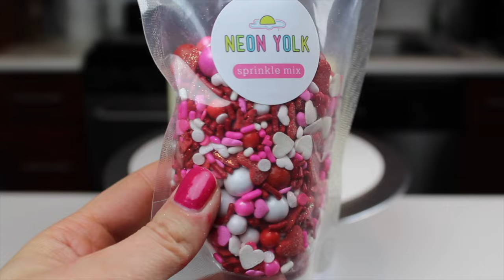Valentine's Day Cake Decorating Compilation | CHELSWEETS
While working on my valentine’s day baking this year, I thought back to all the Valentine’s Day cakes and cupcakes I’ve made over the years. I’ve shared the recipes and tutorials for most of them, and I figured it’d be fun to create a post to revisit all of these easy decorating techniques and recipes!

I’ve really covered the spectrum, from red velvet cake, to chocolate blackout cake, to cute valentine’s day cupcakes! Hopefully these Valentine’s dessert ideas will help inspire your creativity, and encourage you to whip up something special.

The recipes for these cakes and more can be found